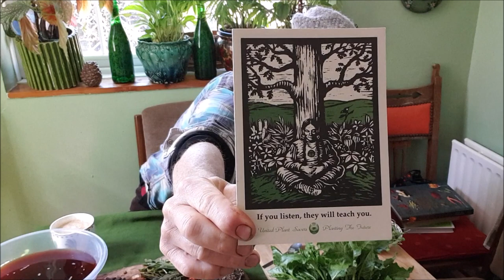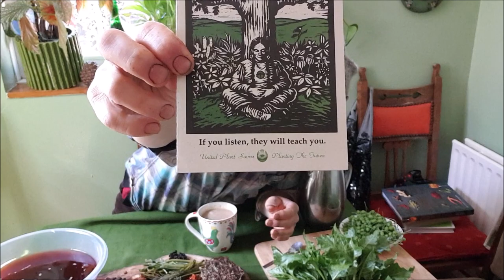Wild Food in Covid Times no.13 (4th May 2020): Foraging as both journey and destination.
☘️👇Time stamps, description, resources and links.👇☘️
Join me on a spontaneous forage of discovery, including working with burdock, querci currents, butcher's broom, and raw leaf wraps.
0:00 Introduction
2:03 Gathering querci currents.
17:35 Jelly ear mushrooms.
20:40 Wood ants.
21:53 Greater stitchwort.
23:03 Tripe fungus.
25:19 Red campion.
27:03 Ants turning a bluebell pink.
32:30 Checker tree.
35:49 Greater stitchwort (although I mistakenly said it was lesser stitchwort).
38:12 Gathering burdock stems.
52:38 Collecting ash leaves for use as a vegetable.
58:44 Butcher's Broom asparagus.
1:14:07 Collecting garlic mustard leaves for leaf wraps.
1:15:17 Collecting lime leaves for leaf wraps.
1:17:38 Collecting immature cherries for pickling experiment.
1:19:56 Preparing everything collected. My dear mother tries querci currents!
1:27:18 Experimental querci current cooking (mini skewered 'toffee' apple style).
1:35:07 My sister and I try them.
1:37:57 Making jelly ear mushroom chocolates.
1:51:51 Making burdock stem hashbrowns.
1:59:04 Deep fried burdock stem vein fibre nests.
2:01:24 Continuing with making the burdock stem hashbrowns, and cooking the butcher's broom asparagus.
2:10:26 Making lime and garlic mustard leaf wild pickle stuffed wraps.
2:22:07 The finished food.
2:23:38 Making butcher's broom seed 'coffee'.
2:26:19 Closing reflections on the journey and destination, and an invitation to explore shamanic plant meditatioin and connection.

In the video I talk about sources of plant knowledge. One source can be authoritive field guides, wild food and herbal books, and their authors.

Another source is the plants themselves, as described below (one way). Of course, one can also sit without commentary, with a dialogue of silence, and gain much.
I find that the best practice is to draw from both these very different realms of knowledge.

Guidlines For A Shamanic Plant Connection Journey (Thanks Ali)
Michael Harner: Shamanic Journey – 15 minutes solo drumming
Create a quiet moment...
Listen to this drum journey, with headphones for best sound quality. Perhaps wear an eye mask to block out the light...
The rhythm of the drum beats can change the frequency of your brain waves, enabling you to connect with energy and information on a deeper and different level.
You are about to alter your state of consciousness and do a shamanic journey to talk to the spirit of your chosen plant.

You can visualize yourself sitting by the plant or sit outside with the plant if possible. Be willing to receive the spirit of this plant. Go with the image that presents itself 3 times to you, the one that keeps returning to your minds eye...
Say this three times, with purpose, intention, gratitude... "it is my intention, to take this shamanic journey, to connect in unconditional love with the spirit of 'chosen plant ', and discover answers to the questions that I ask".

Greet the plant and thank him or her for making themselves known to you.

Ask things like: What is your message for me today? What is your medicine for me today? Do you have a gift for me today?
What can I do for you today?
Ask these questions, have a conversation with your chosen plant. Trust the answers without judging and go with the flow until the 'call back' of the drum.

See what happens. Trust your imagination.
Take notes, record your impressions and insights somehow if desired.